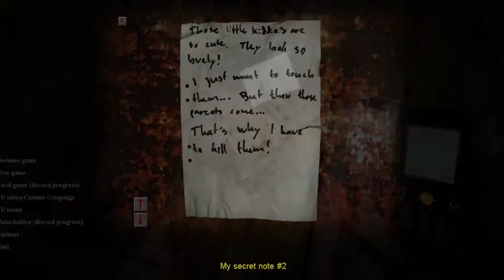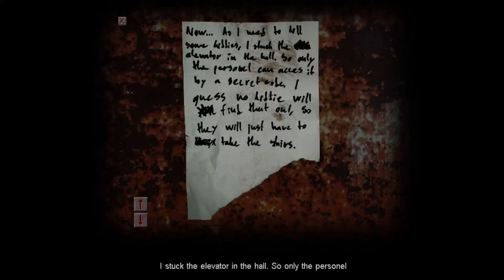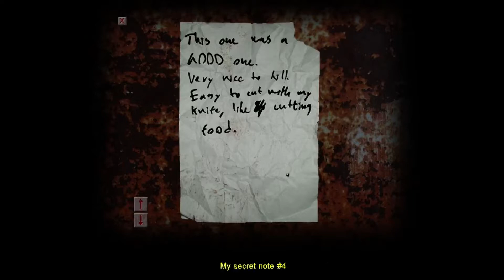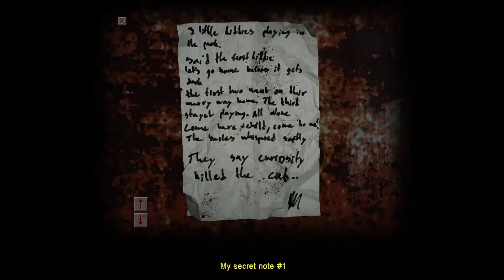Lock and Load | Cry of Fear (Extended episode)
I have a gun and I'm happily singing about it...is that a woman running at m- HOLY SHIT!

Lock and Load | Cry of Fear

What is Cry of Fear
STORY:

PhoenixAnimus Twitter

Mdflyz (Artist) Twitter & Twitch

Trisswood's Twitter, YouTube and Twitch

-Who is PhoenixAnimus?-
Hey there, glad to see someone actually came down here and read this, well I'm a twenty year old gamer from Australia, who enjoys entertaining people in anyway possible both through commentary and general randomness. I've made it pretty far in the past year and a bit and hope to see this group of amazing people who have supported the channel grow so we can entertain more.